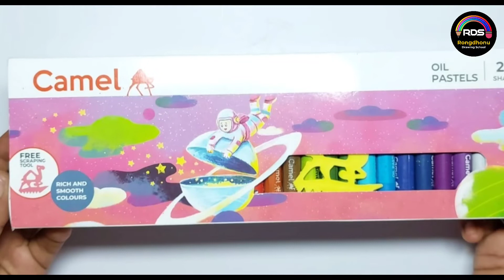Custard Apple drawing / Ata fol art / How to draw custard Apple / আতা ফল আঁকানো শিখুন সহজ ‍নিয়মে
Hello friend Rongdhonu Drawing School welcome to this channel I have done very easy Custard Apple Drawing and Color if you watch the full video you can draw the picture very easily lastly thank you very much

0:01 Introduction
0:04 Sponsor
0:05 Upload

Materials:
1). A5 sketch or drawing paper
2). pencil, signature pen
3). Camel oil pastels

First step : Drawing
Second step : Outlines
Third step : Coloring

In the first step I used pencil to draw pictures, in the second step I used signature pen in the third step I used Camel oil pastels colors